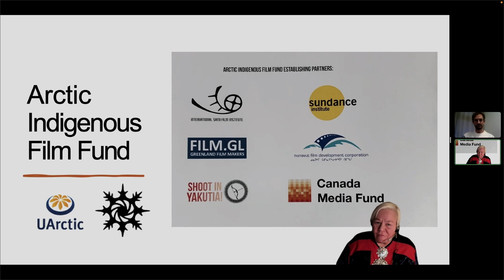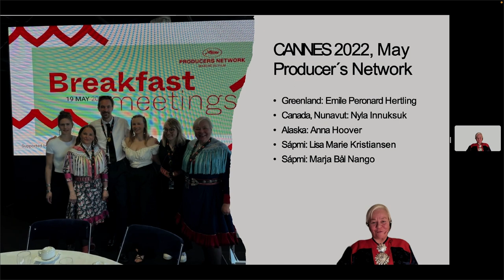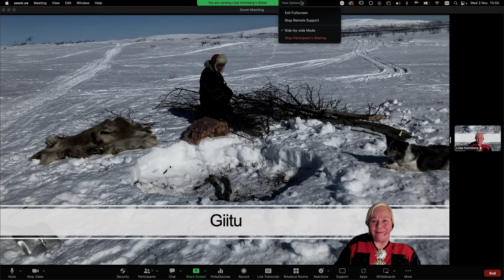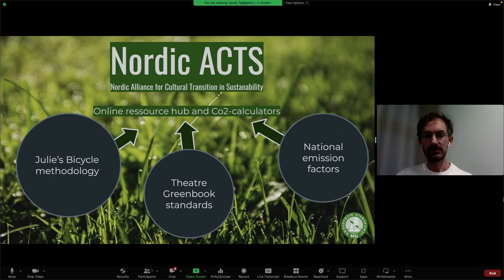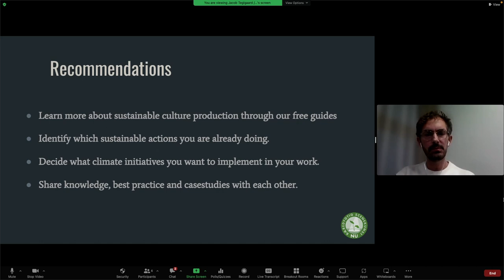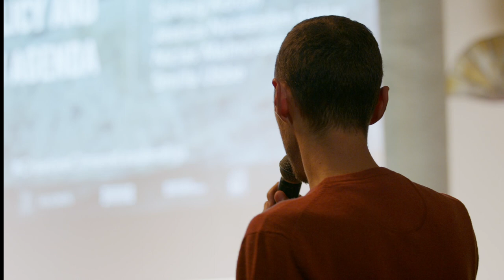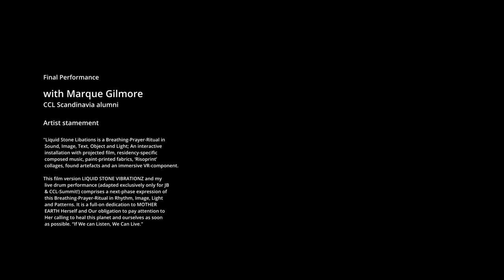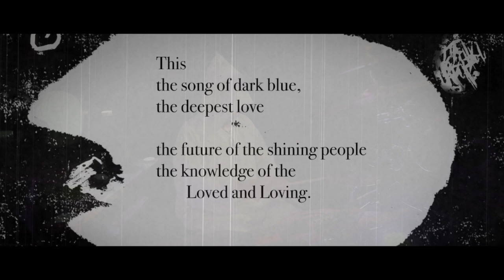Creative Climate Leadership Scandinavia Summit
Creative Climate Leadership (CCL) is a growing network of climate justice leaders, artists, policy-makers, scientists and youth activists working in the arts and culture sector to strengthen creative climate mobilisation.

On the last day of the CCL Scandinavia Summit in Sigtuna Sweden November 2, organisers Julie’s Bicycle, Lucsus at Lund University, Sigtunastiftelsen and Postkodstiftelsen invite the cultural community to an inspiring afternoon of talks and performance focussed on arts, creativity, and climate justice.  The event features speakers from Julie's Bicycle, Stockholm Resilience Centre, Moderna Museet, Live Green Festivals, Fridays For Future and the Arts of Councils of Sweden, Denmark and Norway.
Artists Kristin Amparo, Anders Paulsson and Marte Wolff performed at the event.
As the climate emergency unfolds, strengthening our support for communities has never been more urgent. Convened as the COP27 international climate negotiations approach, this event explored how the arts and culture sector can be at the heart of the climate conversation and transformative action.